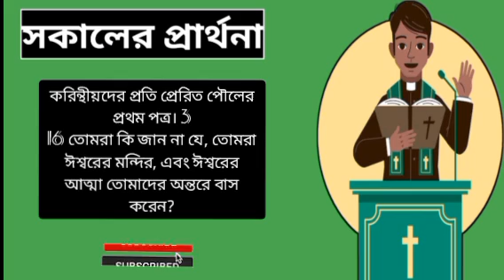সকালের প্রার্থনা||Morning prayer|| Holy Spirit Permanently lives in you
জয় যীশু

Thanks

                                                         ধন্যবাদ.

@Abbapita Yeshu

jisu parthona, jisu prarthana bangla, parthona bani, jesus prarthana, jisu prarthana, যীশুর প্রার্থনা, prabhu jisu prarthana, night prayer, jishu guru prarthana, jesus prathna, parthana,bangladeshi gaan,bengali sermon,morning prayers, night prayers,Sokaler parthona,morning prayer, night prayers, raater parthona,

সকালের প্রার্থনা || morning prayers ||But Allthings possible for God